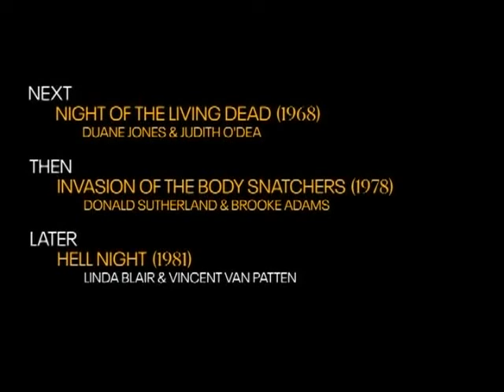TCM Comments on the Abominable Dr. Phibes (1971)